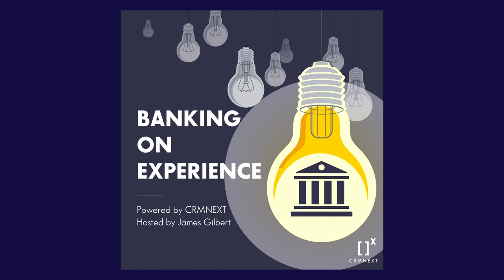Blowing up the Silos of Digital Strategy | Banking on Experience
Ah the siloed digital strategy…
If you’re still clinging to this defective little dinosaur, might we suggest — just cut it out already!

To help you do just that, Bill Snider, VP of Digital Marketing Strategy at Clearview Federal Credit Union, joins us this week on CRMNEXT’s Banking on Experience to lend some fantastic insight on the subject.